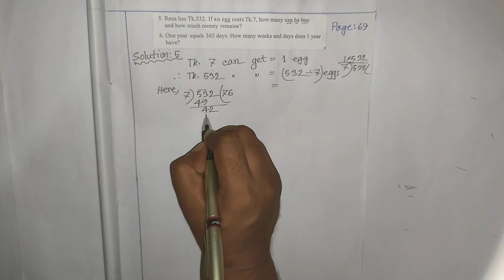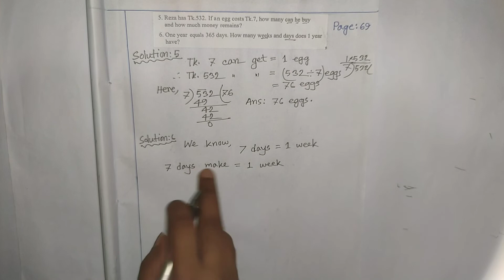Division Word Problems | Page 69 | Class Three English Version Elementary Mathematics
Class Three English Version Division Math | Elementary Mathematics | Division Word Problems | Page 69

তৃতীয় শ্রেণির ইংরেজি ভার্সন ম্যাথ (Elementary Mathematics-Class Three) বই এর সকল ভিডিও একসঙ্গে পেতে নিচের দেওয়া লিংকে ক্লিক করুন।
এবং
দ্বিতীয় শ্রেণির ইংরেজি ভার্সন ম্যাথ (Elementary Mathematics-Class Two) বই এর সকল ভিডিও একসঙ্গে পেতে নিচের দেওয়া লিংকে ক্লিক করুন।

This tutorial explains how you can easily solve the word problem maths of class three.

Hello learners, welcome to LearnPoint BD. I try to create an online platform to make education interesting and joyful.
In this video, I am trying to solve some word problem questions in class three.
If you have any questions or problems on the topic then you can write me in the comment box below. The exercises of class 3 (Elementary Mathematics Books) have been solved here.

►►LOOK, SEE, WATCH.

🔗 Stay with us:
🔗 আমাদের সাথে যুক্ত থাকুন: